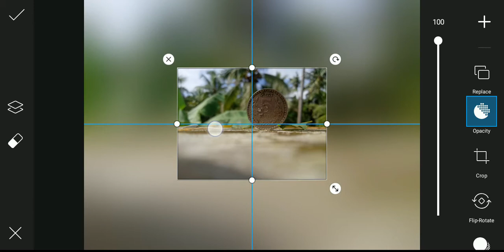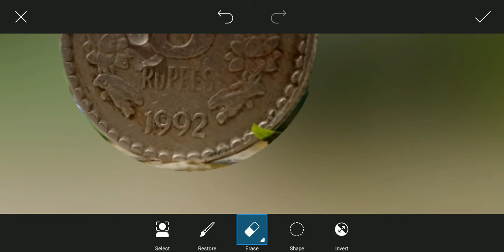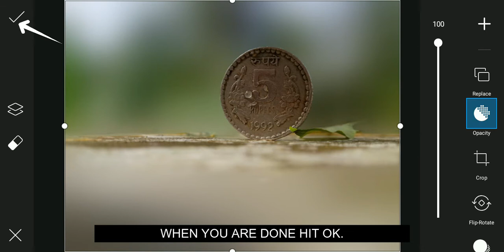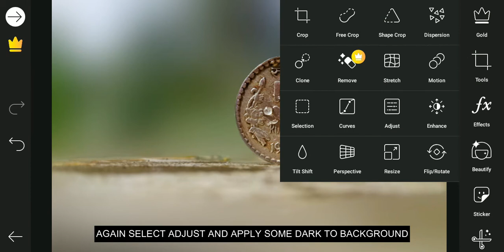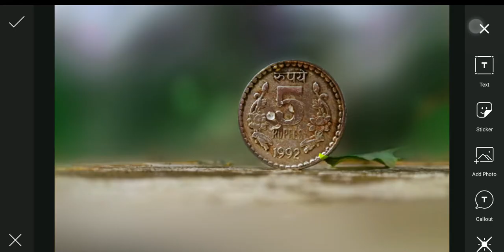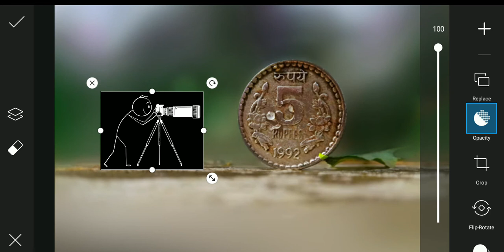Creative editing tutorials| Picsart editing | Simple editing tutorials | Malayalam | Snapseed edits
This video contains simple editing tricks in picsart
Instagram trending editing
creative editing tutorials in picsart